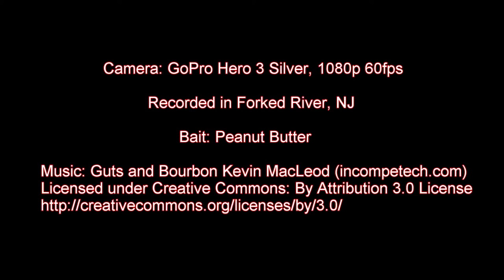Rodent Cam (Chipmunk & Shrew)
I set up a GoPro to watch my wood pile and see the critters that visit it.  These were my results.

Eastern Chipmunk (Tamais striatus)
Northern Short-Tailed Shrew (Blarina brevicauda)